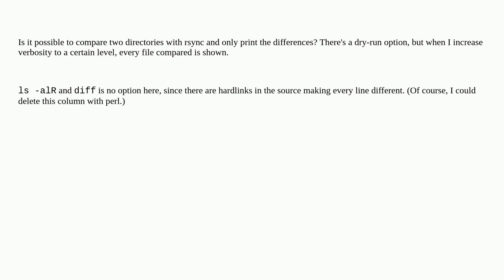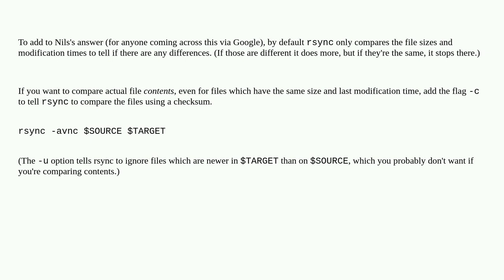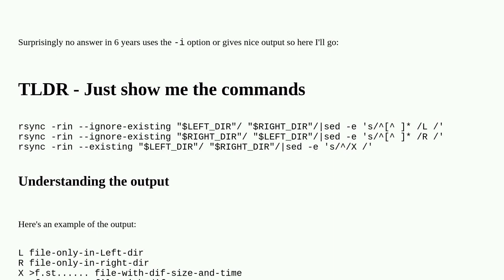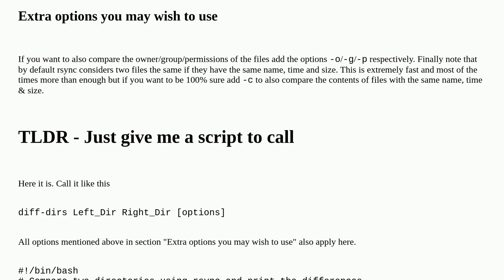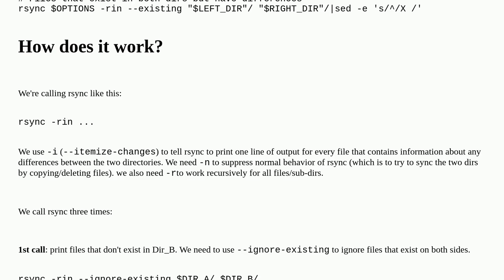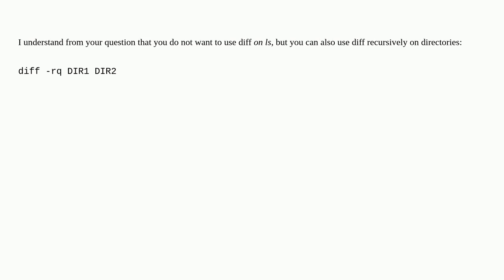Unix: rsync compare directories?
rsync compare directories?

A special thanks goes out to the awesome community

  file-comparison rsync directory